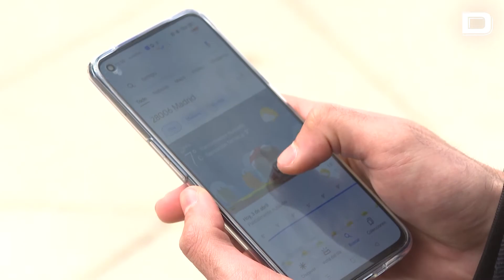La UE impondrá el cargador único a móviles desde 2024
Los negociadores del Parlamento Europeo y de los Veintisiete han alcanzado este martes un acuerdo para imponer el cargador único USB-C a partir de otoño de 2024 a una quincena de dispositivos electrónicos portátiles, incluidos teléfonos, tabletas, cámaras digitales, auriculares y consolas de videojuegos.

Vídeo: EP